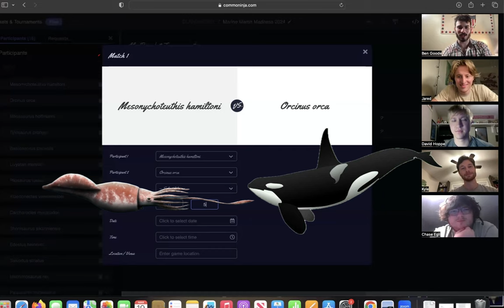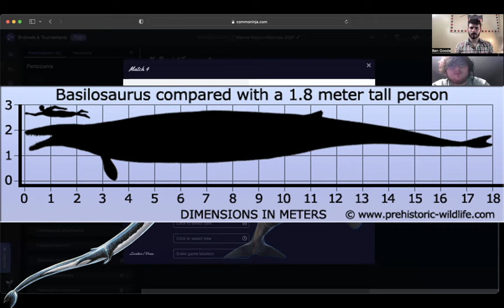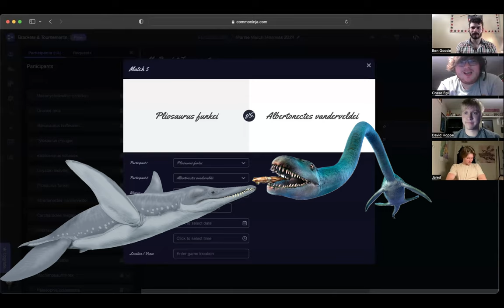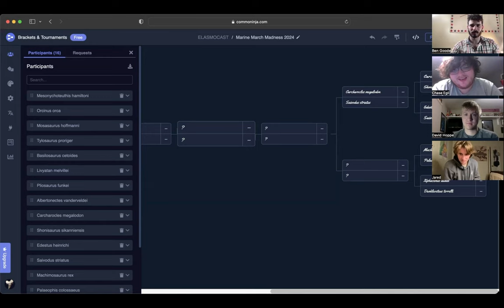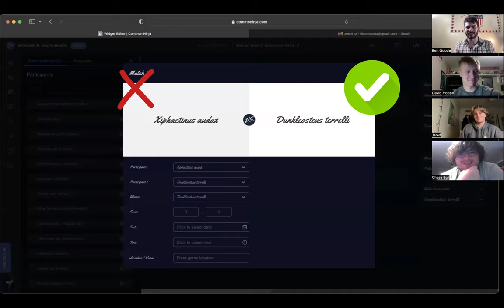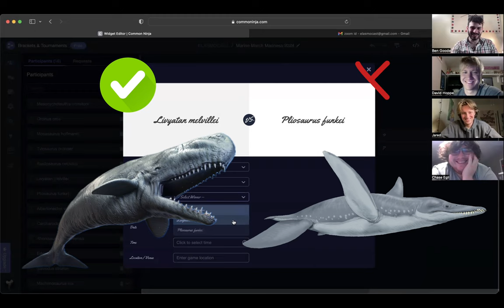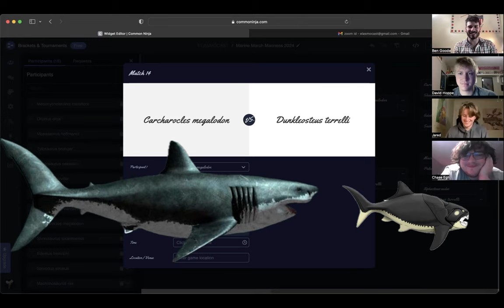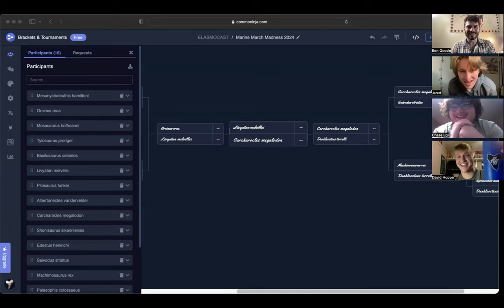Marine March Madness 2024 | Gentlemen of the Corax Episode #2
Brought to you by the Gentlemen of the Corax is "Marine March Madness 2024": a bracket-style tournament where 16 marine animals from all throughout deep time compete to see who reigns supreme and was the all-time king of the seas!  This episode features Elasmocast host and On Point Fossils owner Ben Goode, TikTok paleontology influencer Jared Cooke, David Hoppe of Hoppe Hunting, Alabama-based geology and paleontology researcher Chase Egli, and New Jersey fossil hunter Kyle Macauley.